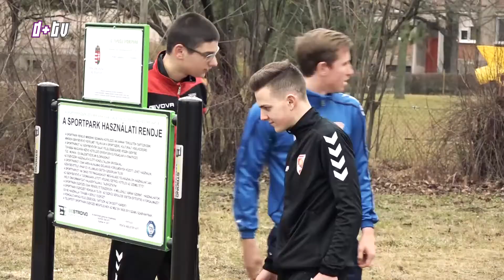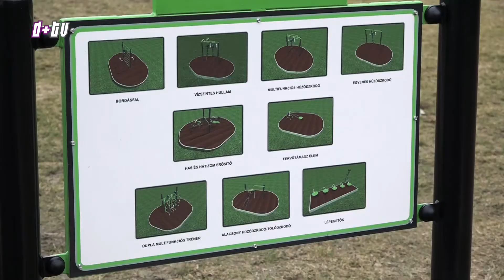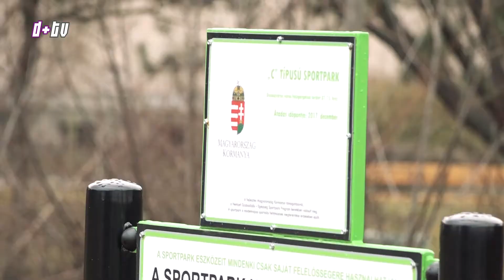2018. január 11. Szabadidőpark